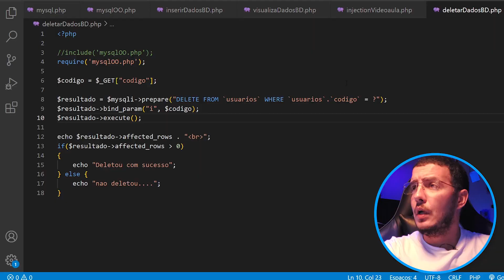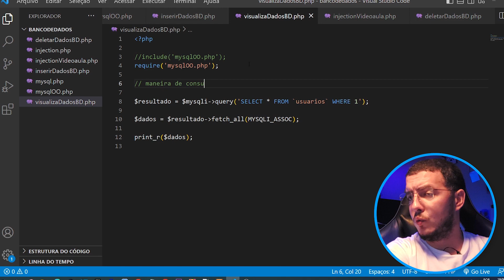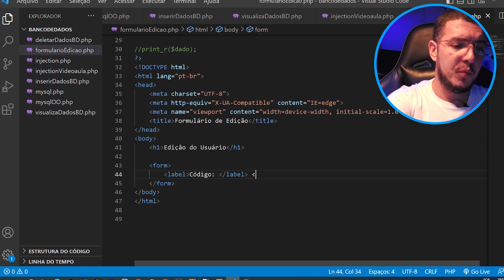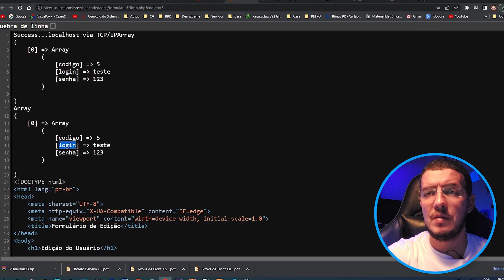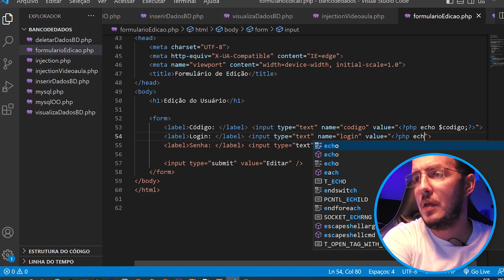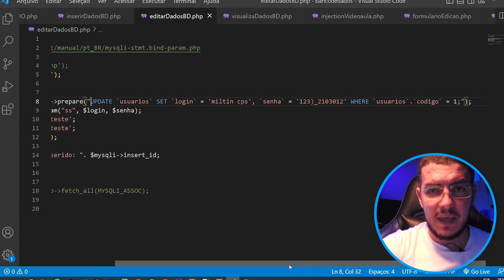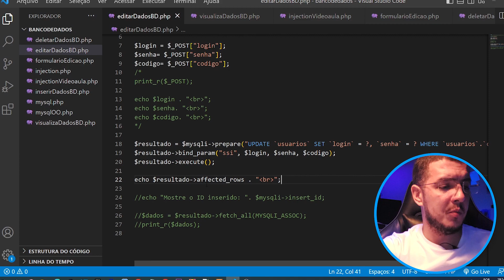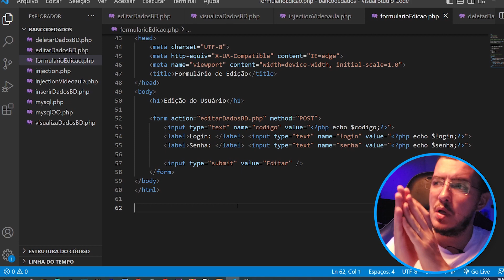Editar/ Atualizar dados no Banco usando PHP! Trabalhando com Edição na Base de Dados com o UPDATE